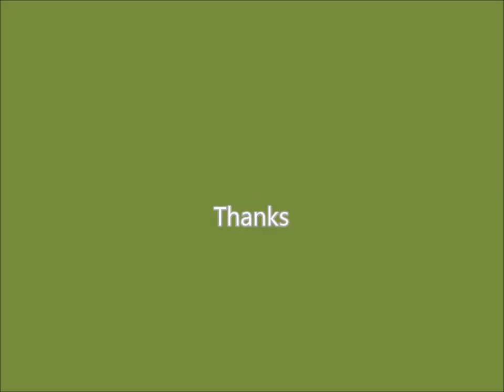Bruise | Bruises meaning in Hindi| Ecchymosis | Bluish discolouration of skin after trauma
Bruise in the skin
Bluish discolouration of skin
The bruise or ecchymosis results on account of trauma or without trauma if blood accumulates below the skin. Blood is collected in the subcutaneous region and discolouration occurs. It is resolved spontaneously or may lead to suppuration.
Underlying cause identification is a must to provide definite treatment.